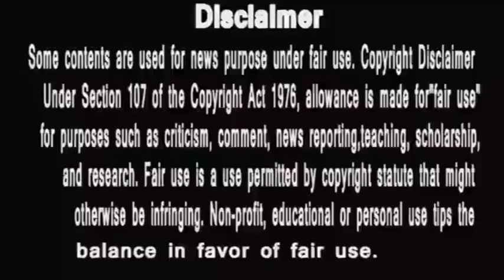Bigg Boss 14 | Day 73 ranking | ये आ गया नीचे नीचे | Rahul Rubina ki possition?